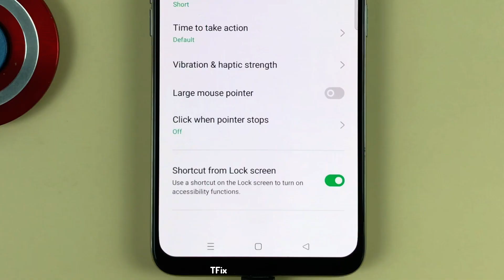How to change application shortcuts from Lock screen on OPPO Reno2 F Android 11